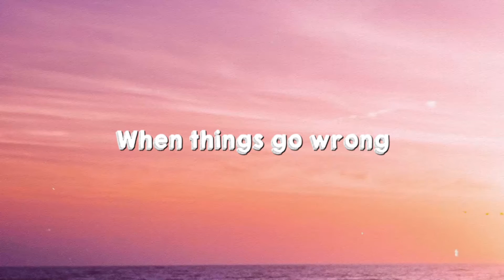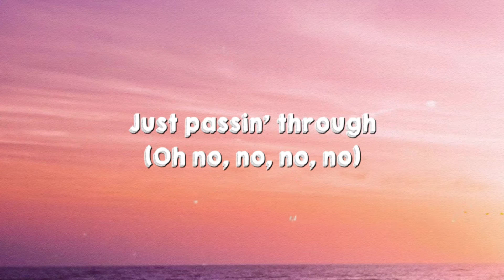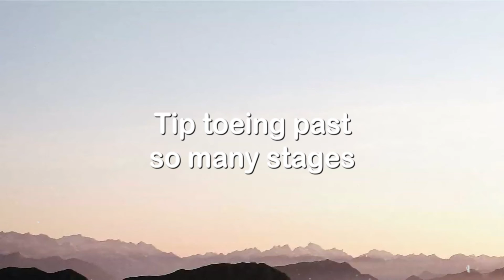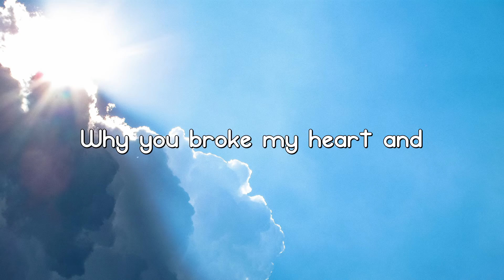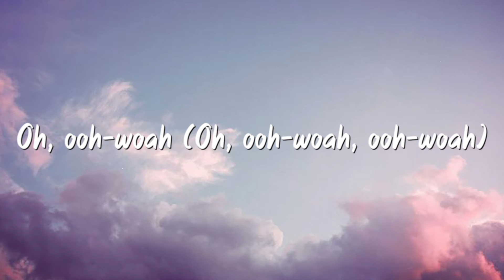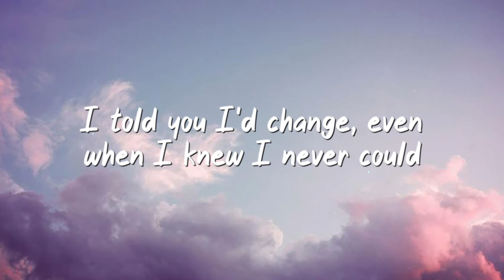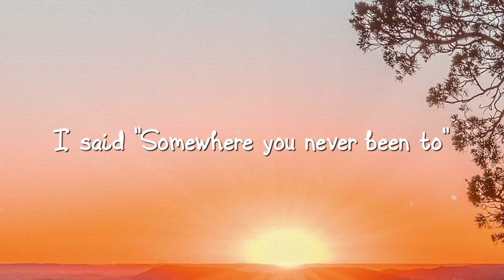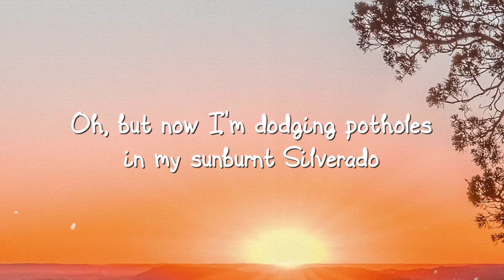Cold Heart (PNAU Remix) - Elton John & Dua Lipa {Letra} 🥃